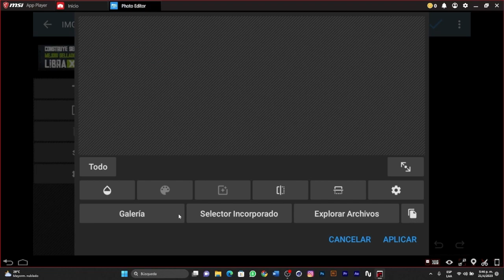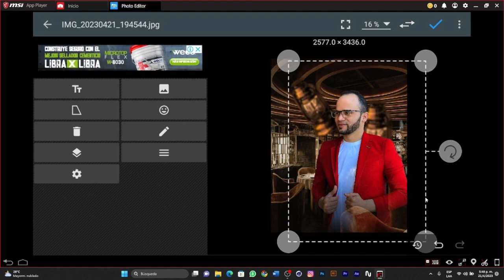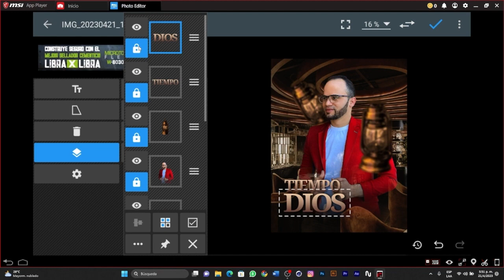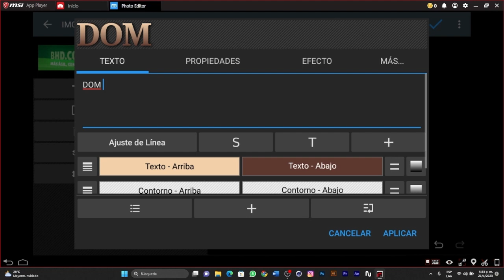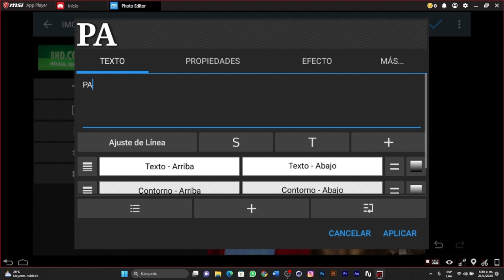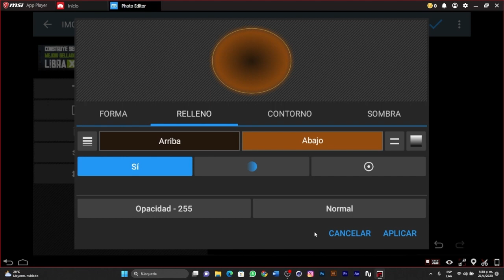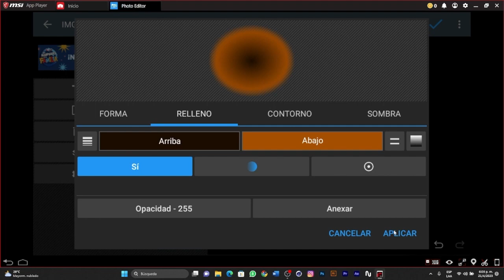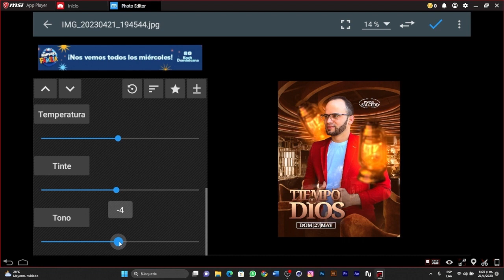COMO HACER UN FLYER EN EL CELULAR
LA APP SE LLAMA PHOTOEDITOR